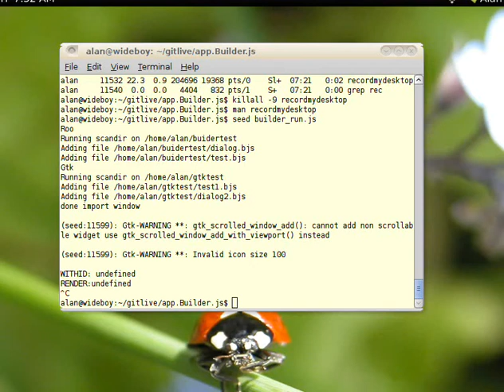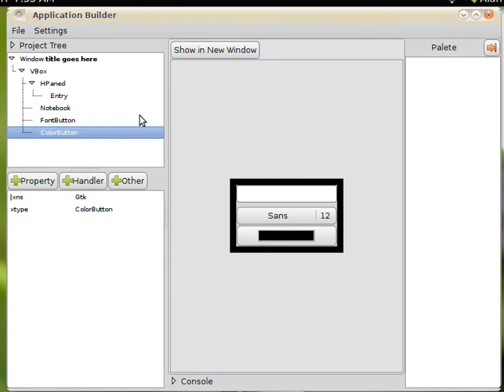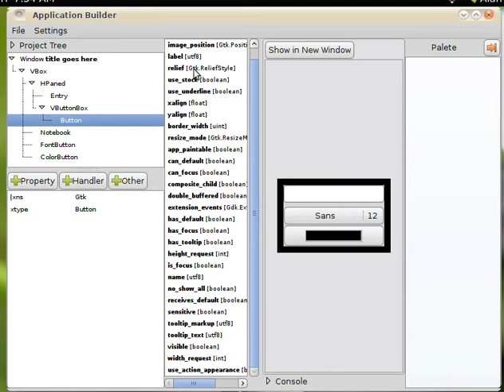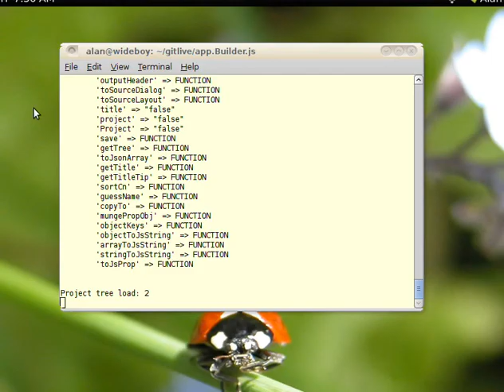Seed Javascript Application Builder early preview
This is an experimental application builder I'm toying with, source is Obviously a very early preview, with quite a few bugs. Needs gnome seed, and Gtk gir from my documentation site.